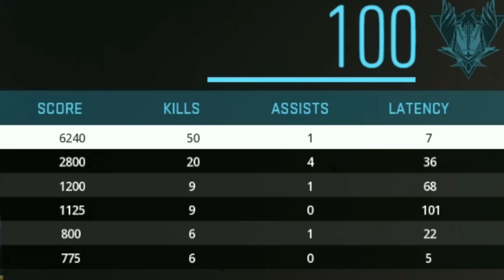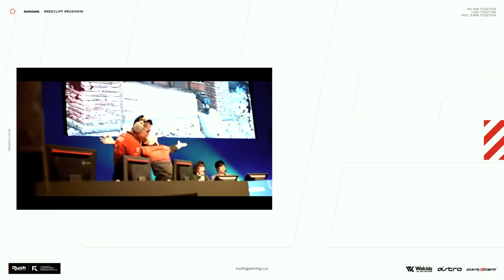サッカーのメッシさんがTDMで50キルするそうです | CoD:MW2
キャンペーン開催中！（12/10まで）

★ASTRO Gaming
下記URLから購入で5%オフ